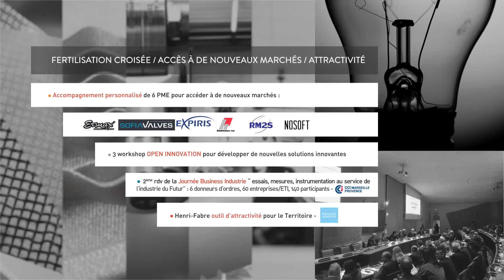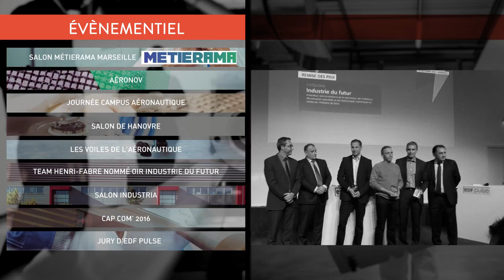L'Essentiel 2016 de TEAM Henri-Fabre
Bilan 2016 des actions TEAM Henri-Fabre